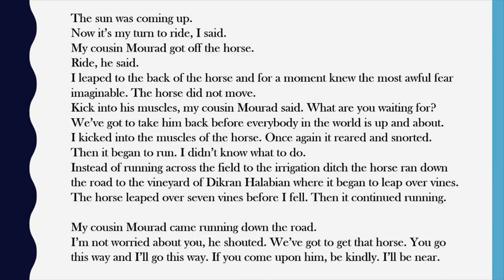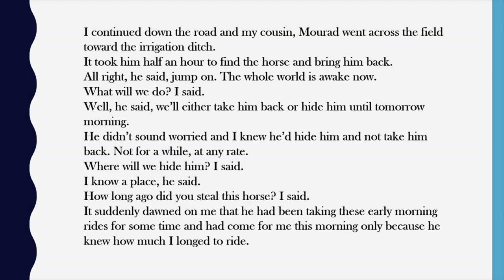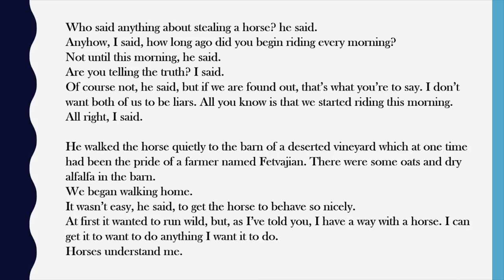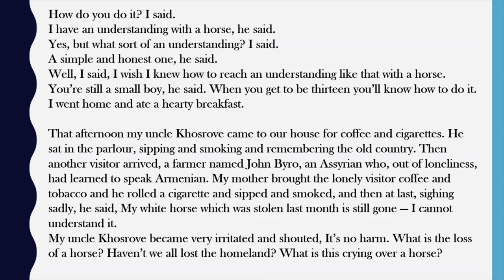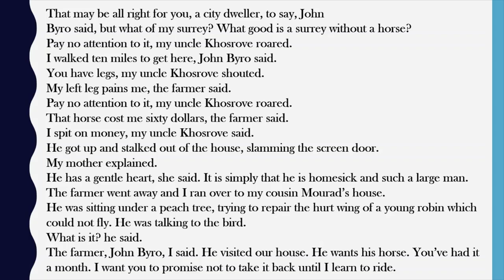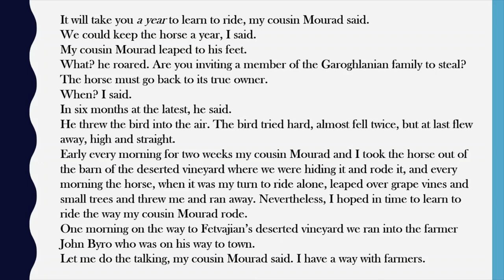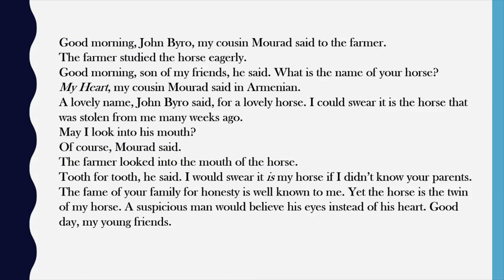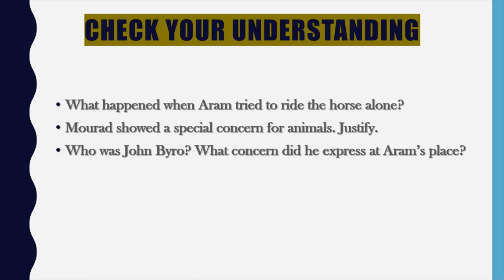CBSE | Class -11 | The Summer Of A Beautiful White Horse | Part 2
Checkout this video on CBSE Class 11 Snapshot Lesson 1 The Summer Of A Beautiful White Horse
In this tutorial video we will focus on detailed explanation.

Checkout this video on CBSE Class 12
In this tutorial video we will focus on
English Succour assists learners to overcome their learning obstacles in the spheres related to CBSE , university education , day to day conversations, competitive examinations etc.

Reviews are welcomed for the betterment of the video and its content.